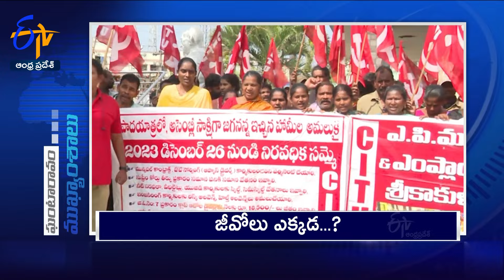4 PM | 6th February 2024 | Ghantaravam | News Headlines | ETV Andhra Pradesh